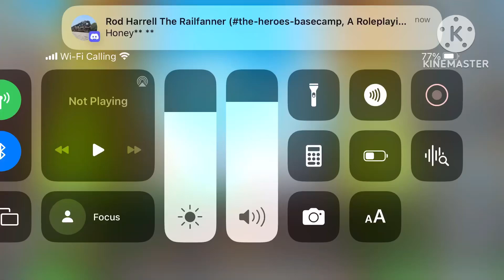Mario Kart Tour: Lakitu Cup: Tokyo Blur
Tbh, my content might not be good at all, and that’s fine. If there is anything wrong is this video, then feel free to criticize me for it.

Apps used: KineMaster, Mario Kart Tour.